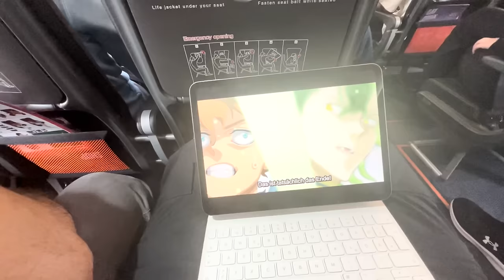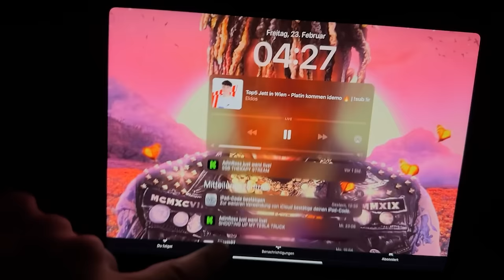WIR HABEN KANYE WEST, PLAYBOI CARTI & CO LIVE GESEHEN😱😍 MAILAND mit Rohat, Kalle & Dorian🇮🇹 VLOG 228